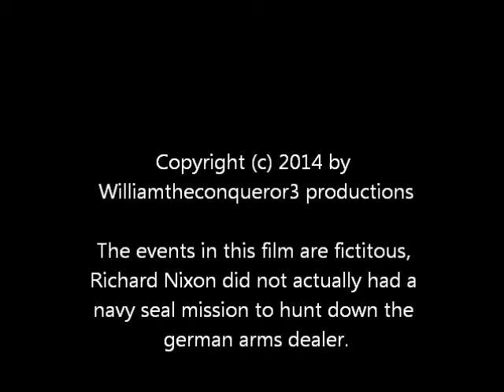LEGO US NAVY SEALS Flashback Episode 7 Good Morning Vietnam!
This is a prequel to the Navy Seal series, the protagonist is Commander Harris’s father named Jed. He’s given a mission by Richard Nixon to hunt down an East German arms dealer named Rudolph Hiedrich the father of Oskar Hiedrich. This is a battle between the present day character’s fathers. Jed and his team land in Cambodia to eliminate Hiedrich and destroy the World War II weapons he’s given to the Vietcong.